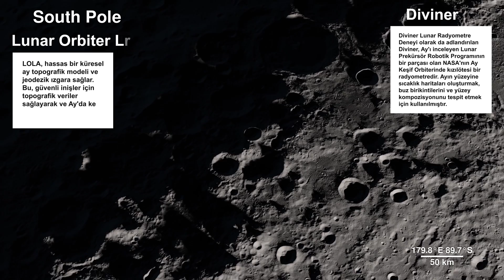Muhteşem Ay Manzaraları Eşliğindeki Tura Katılın 4K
Ay'ın muhteşem manzaraları eşliğinde sizleri bir Ay turuna çıkarıyorum. Davetlimsiniz. 4K çözünürlüğündeki görüntüler eşliğindeki turumuzda yerinizi ayırtın.

Ay'da bugüne kadar toplayabildiğimiz veri miktarı insanlığı heyecanlandırıyor. Artık onun jeolojik tarihi, kimyası ve topografyası hakkında her zamankinden çok daha fazla şey biliyoruz. Ay’dan topladığımız veriler bize güneş sistemimizin geri kalanı hakkında çok şey söyler. Ama bana göre şu an görmekte olduklarımız sadece önemli bilimsel değere sahip değil, aynı zamanda sanatsal bir değere de sahip.